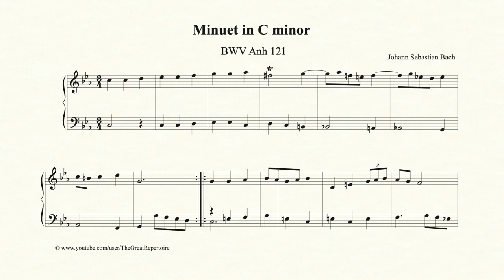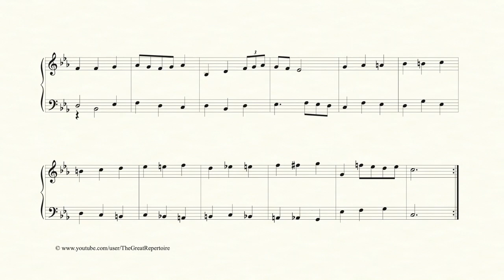Bach, Minuet in C minor, BWV Anh 121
Notebooks for Anna Magdalena Bach

00:00 Intro
00:04 A: In C minor, starts on C (I - tonic) and ends with a half-cadence on G (V - dominent)
00:16 A (repeat)
00:28 B: Modulates to F minor, then to Eb major, then modulates back to C minor
00:53 B (repeat)